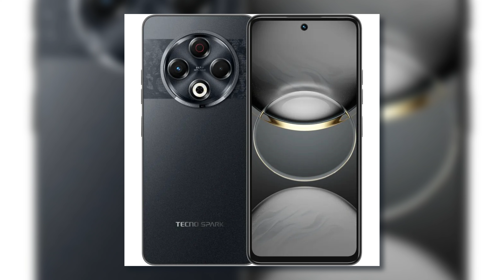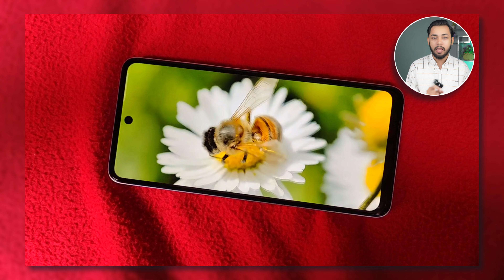Tecno spark 30 price in pakistan with review | G91 ultra | tecno spark 30 4g specs and launch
Asslam o Alikum Friends I am Rehan from Rehan Reviews friends aj ki is video my may nay ap logo ko Tecno kay new Smartphone Tecno spark 30 4G kay bary may mukamal detail say btya hai to please is video ko end taq zaror watch karna .